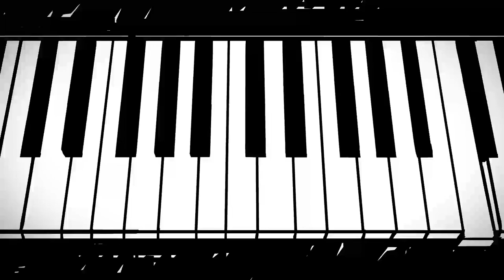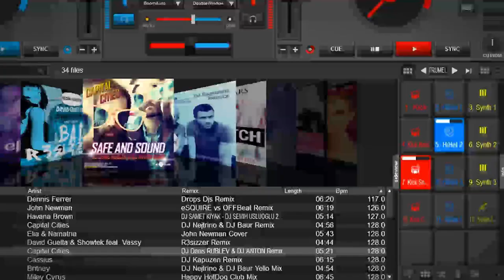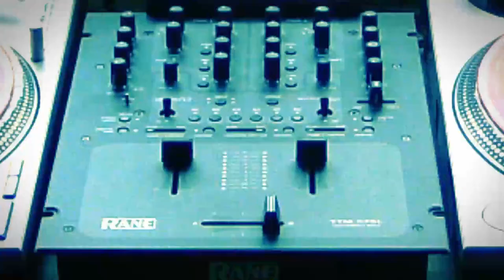What Is VirtualDJ?